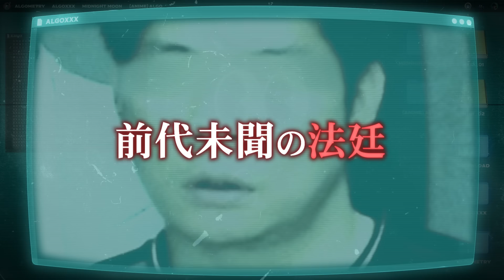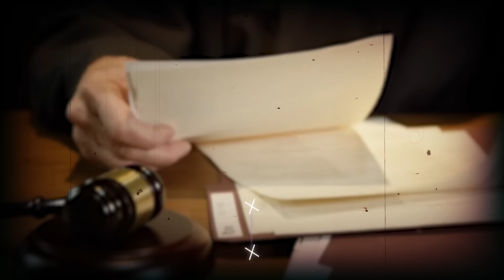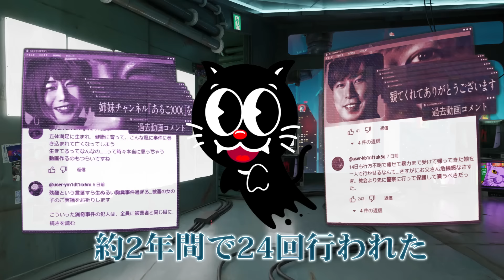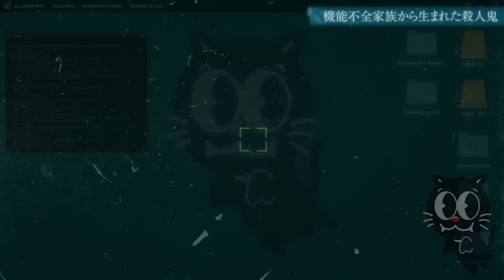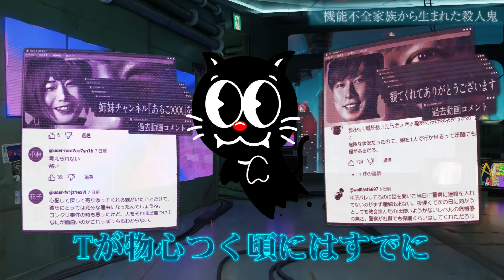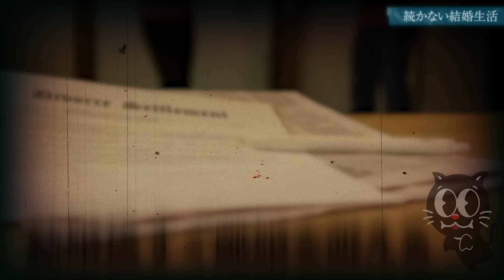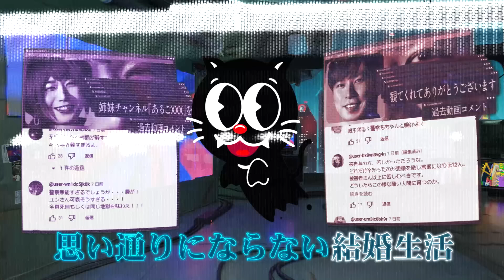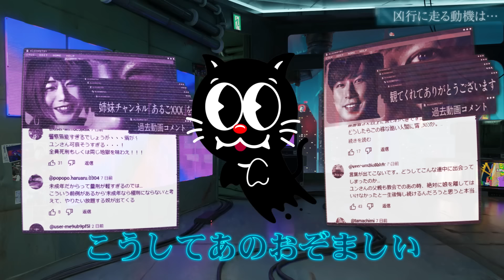【胸糞】小学校で無差別殺人…大阪池田小事件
君が通っていた小学校に、不審者が現れたことはあったかな…？
大阪教育大学附属池田小学校で無差別大量殺人を行った男T…。
取り押さえられた時に「しんどい」と無気力な発言をしたこの男が事件を起こした理由とは…？
自身の主張を大声で叫んだ男の裁判は、前代未聞と言われるほど物議を醸したんだ…。
※本編登場の人物名は一部仮名になっています

▼SNS
◎ルナ・テミス